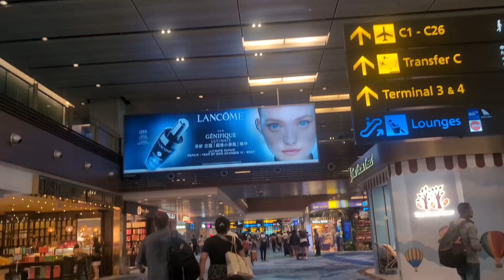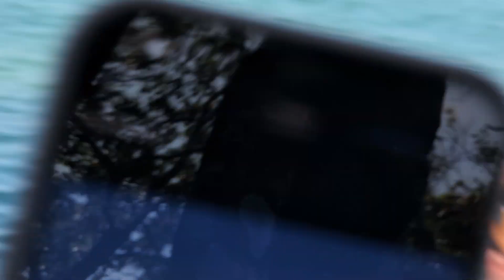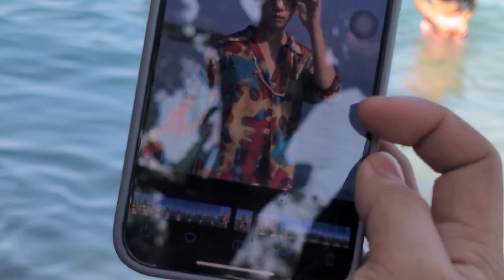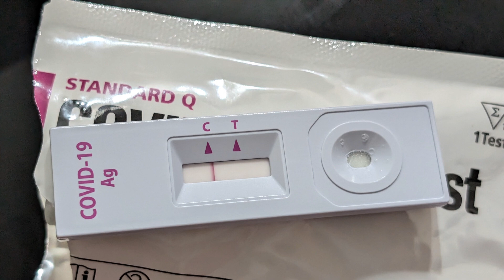Short vacation at My hometown in Davao Philippines || Beautiful beaches visited too